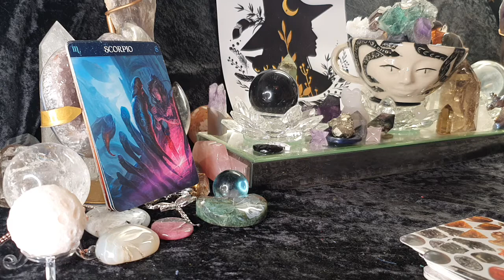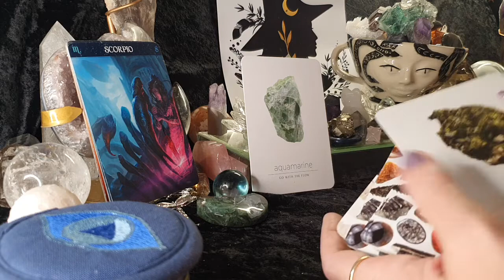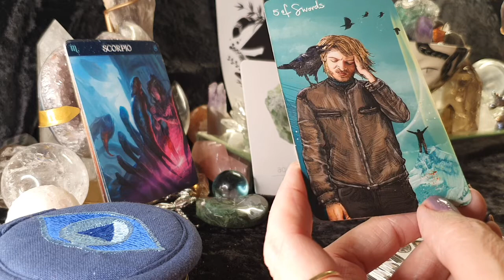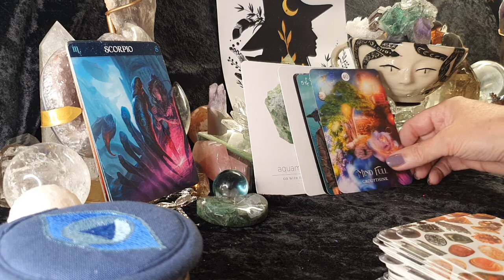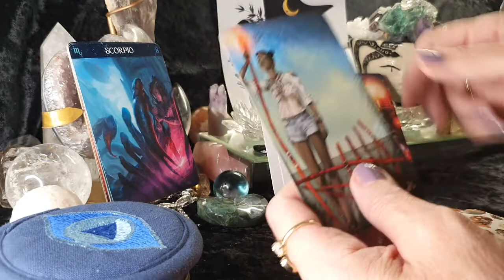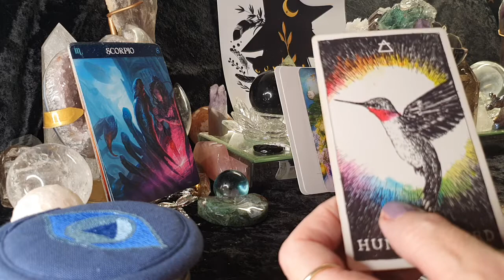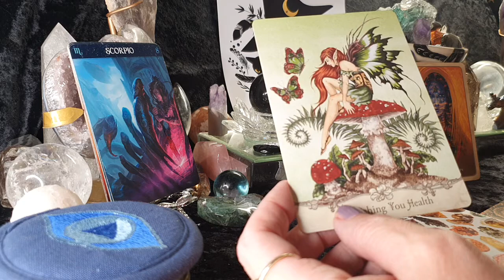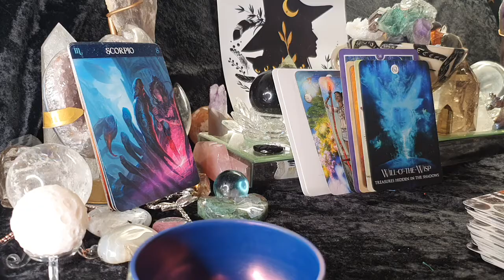SCORPIO - FATED FOR PATHS TO CROSS - 15th - 28th AUGUST 2022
My readings are general readings  based on the energies you engage with on a daily basis. So it may be to do with loved ones or friends around you, not always directed at you.